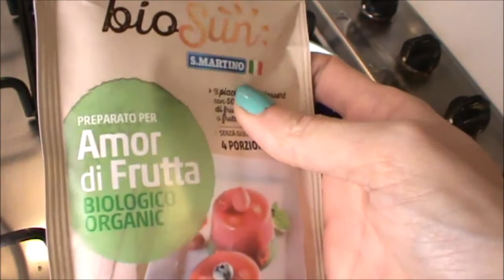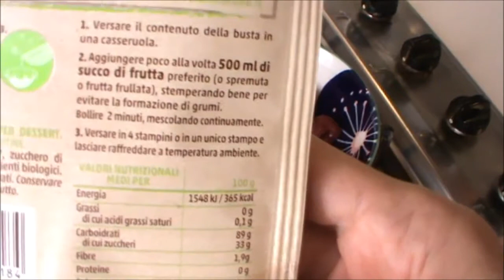DOLCE AL LAMPONE - VEGANO E BIOLOGICO